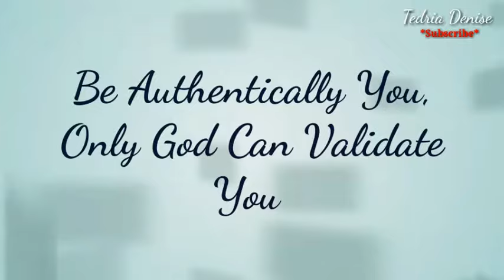Don't Let Your Past Hold You Back|| Be Authentically YOU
So often many of us look to others to validate who we are or if we qualify to do certain things in life. Many feel that if they have made mistakes and their past is full error that God can't use them. That is so far from the truth.
Be the person God created you to be. Be Authentically You.

1st book
Ready this book for free with Kindle Unlimited

2nd book
My Story. God's Glory: Authentic stories of victorious journeys beyond pain and into purposeby Authentic Identity Coaching